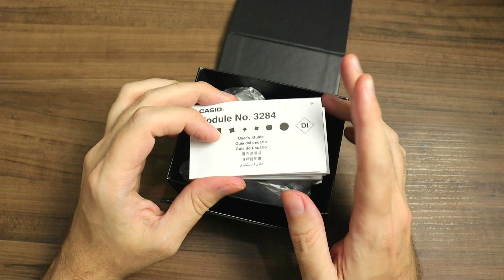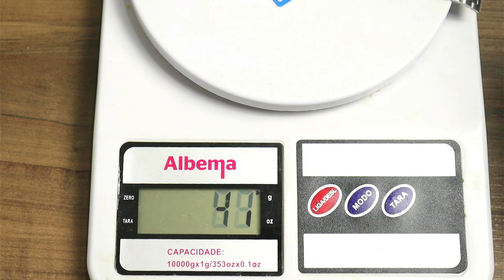Unboxing Relógio Unissex Casio LA680WA-7DF Retrô Vintage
E aí? Usaria ou não usaria esse modelo? 😁😍

O Relógio Masculino Relógio Unissex Casio LA680WA 7DF com pulseira de aço é um modelo com visual bem clássico! Batendo o olho nele, você já consegue lembrar de um modelo muito famoso!

0:00 Se Inscreva No Canal!
1:30 E Não Esqueça do Like.